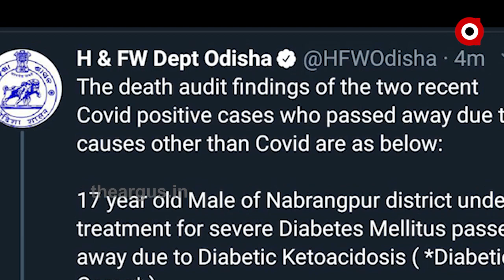ରାଜ୍ୟରେ ବେକାବୁ ହେଲାଣି କରୋନା....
ରାଜ୍ୟରେ ମାଡିଚାଲିଛି କରୋନା । ଆଜି 304 ପଜିଟିଭ ଚିହ୍ନଟ ହୋଇଛନ୍ତି । ନୂଆ ଆକ୍ରାନ୍ତଙ୍କୁ ମିଶାଇ 5ହଜାର ଟପିଛି ଆକ୍ରାନ୍ତଙ୍କ ସଂଖ୍ୟା । ସେହିପରି 2ଜଣଙ୍କର ମୃତ୍ୟୁ ହୋଇଛି ।...